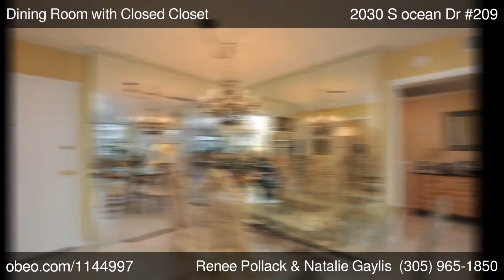2030 S ocean Dr 209 Hallandale Beach FL 33009 - Renee Pollack Natalie Gaylis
LIFE CAN BE GREAT AT THE BEACH!

Looking for a 2BR/2BA condo on the ocean with a large beachfront pool area?  Then this easily converted, 1248sf, 1 bedroom apartment could be the perfect find. This great floor plan has split bedrooms,  tile in all but the master, a remodeled kitchen, upgraded baths,  impact glass and covered parking.  Located in a prestigious, remodeled building with nice amenities close to shopping, malls, casinos, restaurants  and  Gulfstream Park.